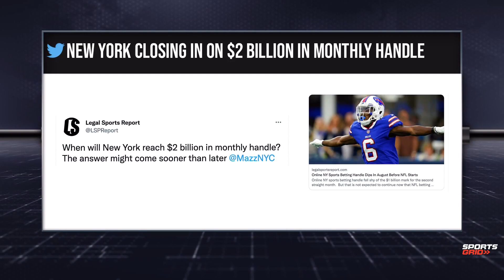How Does Betting In NYS Look Going Into The NFL Season?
Mike Mazzeo joins Craig to discuss legalized sports betting in New York State.